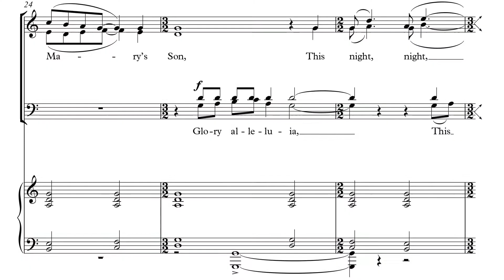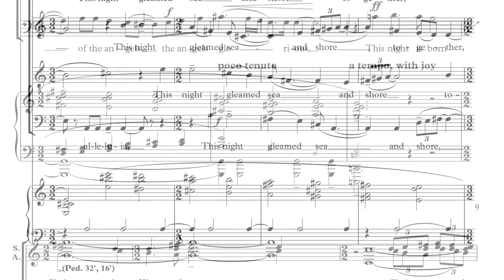This night | Alan Bullard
In this short video, composer Alan Bullard introduces his new carol, ‘This night’. Setting a poem describing the night before Jesus’ birth, the piece is full of imagery and word-painting of scenes from the natural world. Alan shares some of his favourite moments in the piece, and how he has used choral textures and melodic features to illustrate the text.